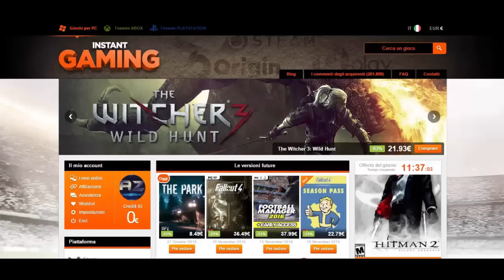GTA 5 ONLINE ITA - Gare Apocalittiche #40 w/Simux / Wallride Malati!